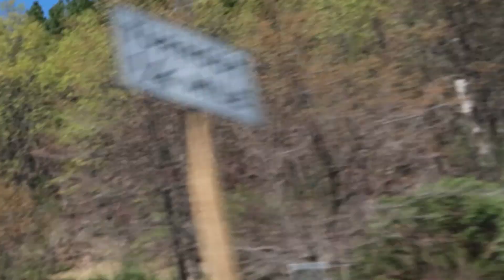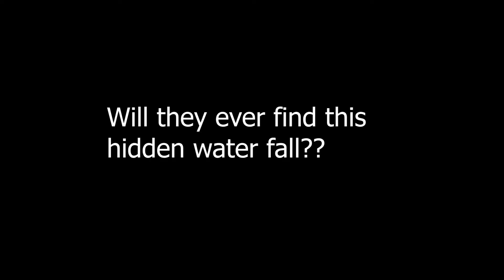SPONTANEOUS ADVENTURE to Hatchet Falls ( California hidden Gem/ Secret Waterfall )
Wild adventure at Hatchet Falls. Honestly going around in circles, running out of gas, with no signal and just a Cannon G7X to document the experience was super scary. Although things seemed to not work out at every turn me and my college friends never gave up and kept searching until we found what we were looking for.  Hatchet falls is located in Northern California- As you will see this is a beautiful place so if you ever are wanting an adventure go out and explore!